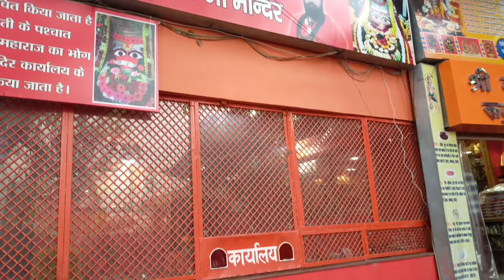Hanuman Mandir Sangam Prayagraj। बड़े हनुमान जी प्रयागराज भ्रमण। प्रयागराज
Amazon online खरीदारी लिंक

।। हैलो दोस्तो मैं आपका दोस्त ।।
PK SINGH आपके अपने यूट्यूब चैनल पर स्वागत 🙏 करता हु दोस्तो आपको इस चैनल पर Travel tour vlog और lifestyle Vlogs की वीडियो देखने को मिलेंगी So प्लीज आप हमारे चैनल को सब्सक्राइब कर ले और 🔔 जरूर दबा दे।

Hanuman Mandir Sangam Prayagraj। बड़े हनुमान जी प्रयागराज भ्रमण।संगम प्रयागराज।sangamprayagraj
बड़े हनुमान जी प्रयागराज
बड़े हनुमान जी प्रयागराज photo
इलाहाबाद के दर्शनीय स्थल
इलाहाबाद कहा स्थित है
प्रयागराज तीर्थ स्थल
इलाहाबाद के प्रसिद्ध मंदिर
Allahabad ki famous cheez
pk
vlog

bade hanuman ji allahabad,sangam prayagraj,triveni sangam allahabad

PKVLOG
Pk vlog
Pk Vlog
Pk Vlogs
Where is prayag sangam
Why prayagraj is called sangam city
Which river meet at prayagraj Sangam
Why triveni sangam is famous
Sangam prayagraj location
Sangam prayagraj in hindi
Sangam prayagraj image
Trivedi sangam
How to rach triveni sangam in Allahabad